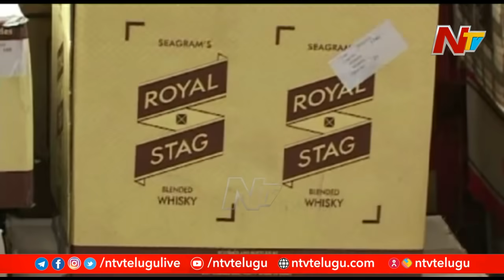Chittoor Illegal Liquor Transportation Become Challenge To Police | NTV